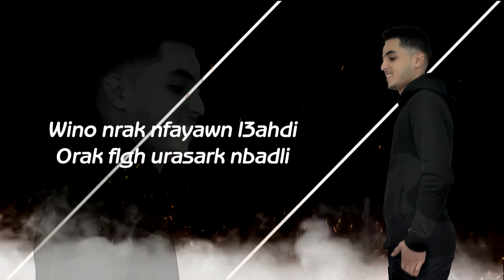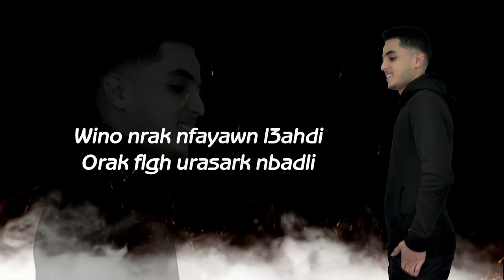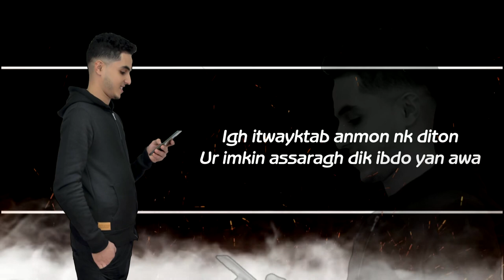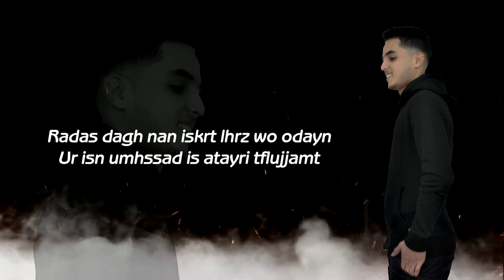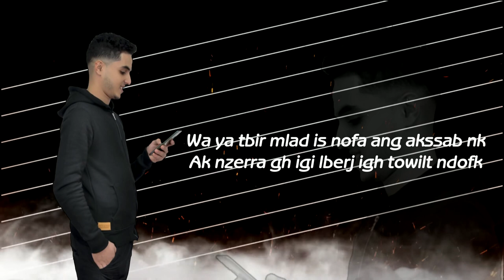Mostapha Ezzile LaahD (Exclusive Music Vidéo)مصطفى ازيل لعهد